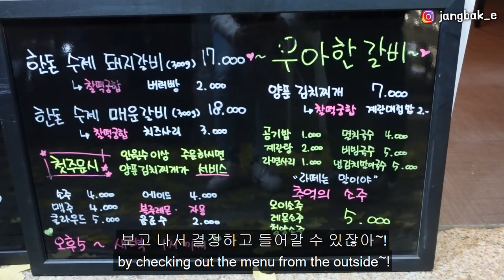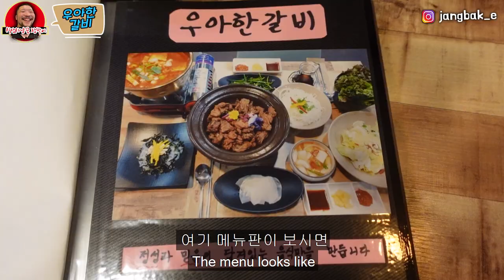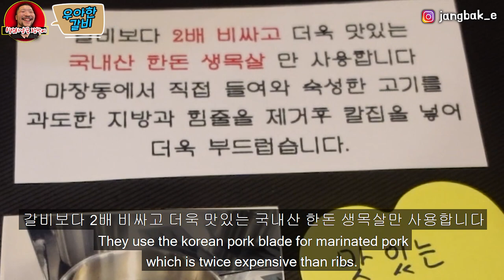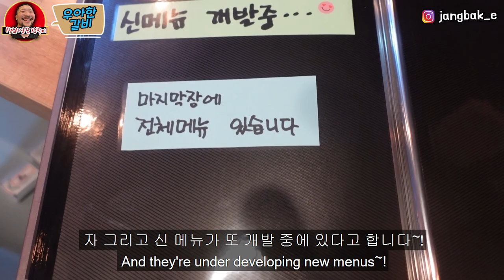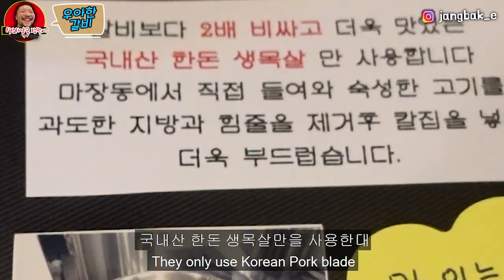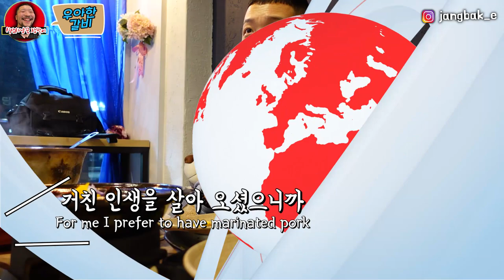송파구의 세련된 갈비집, 냄새가 베지 않는 돼지갈비! 우아한 한끼를 Sns와 함께 즐겨보았습니다. 가락동 맛집 우아한갈비 Galbi restaurant in Songpa-gu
우아한 갈비라... 말그대로 우아~한 갈비를 발견했고, 다녀왔습니다!
식용꽃 장식부터 해서 가게 인테리어까지 갈비와는 맞지않는데, 오묘하게 어울려버리는 신기함이 있는 가게입니다. 데이트 장소로 저격이 따로없네요! 갈비집에 다녀왔는데 몸에 냄새가 안난다구요? 네, 가능합니다. 그러나 개인 취향은 잘 고려해보고 움직이셔야겠어요!!

😋 순수 사비로 촬영하고 기획한 영상입니다!! 😋

* 모든 음식은 개인 취향에 따라 조금씩 차이가 있을 수 있습니다! *

- 세상 모든 식당들을 소개하고 다니는 식당사냥꾼 식.사. 장박이입니다. -

* 장소 정보 *
- 우아한갈비
- 서울 송파구 오금로36길 65

Ooh-ah-han Galbi(Elegant marinated pork]...and this place was just like its name indeed. From edible flowers to interior design , I thought it wouldn’t match with marinated pork but It did. Very unique and good restaurant for dating ! Is it possible that the smell of pork doesn’t permeate the clothes in BBQ restaurant ? The answer is YES. But I think this place’s good or bad will depend on pesonal taste!!

😋This video was filmed and produced with my money😋

*All foods can vary slightly depending on your personal taste!*

- I'm a restaurant hunter, Foodie Jang Bak E, who introduces all restaurants in the world.-

*Restaurant Info*
- Ooh-ah-han Galbi
- 65, Ogeum-ro 36-gil, Songpa-gu, Seoul, Republic of Korea